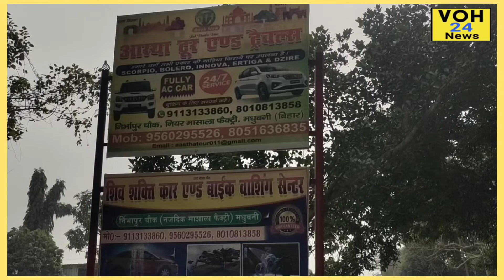शादी-विवाह या भारत में कहीं जाने के लिए यहाँ से बुक करें गाड़ी 24 घंटे सेवा उपलब्ध.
भारत में कहीं भी जाने के लिए आस्था टूर एंड ट्रेवल्स से आप बुक सकते हैं गाड़ी.. गाड़ी किलोमीटर दर पर भी उपलब्ध...इसके अलावा शादी-विवाह, ऑफिस के लिए रेंटल कार, लोकल रेंटल कार की सुविधा उपलब्ध है.
पता-निर्भापुर चौक, कोइलख,मधुबनी.
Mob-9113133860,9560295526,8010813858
सीईओ-प्रशांत भूषण
मैनेजिंग डायरेक्टर-दीपू झा.